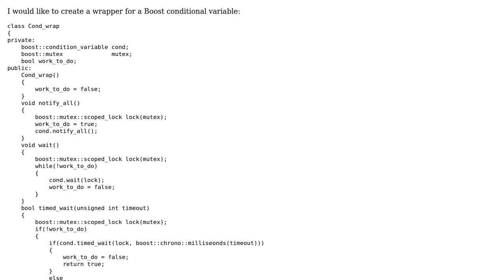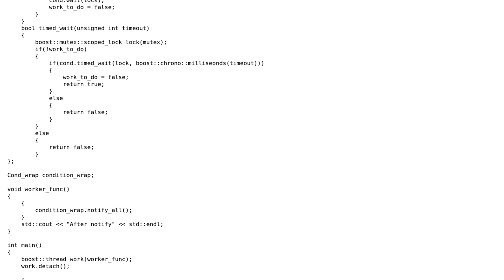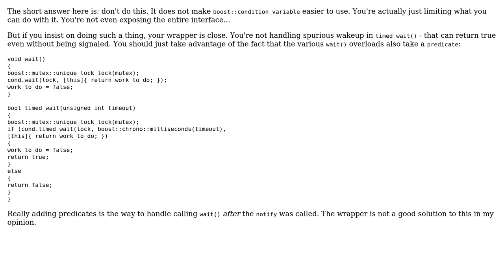Boost condition variable wrapper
With thanks & praise to God, and with thanks to the many people who have made this project possible! | Content (except music & images) licensed under CC BY-SA | Music | Images & others | With thanks to user user5093757 user Jamal user Barry and the Stack Exchange Network Trademarks are property of their respective owners. You are responsible for your own actions.